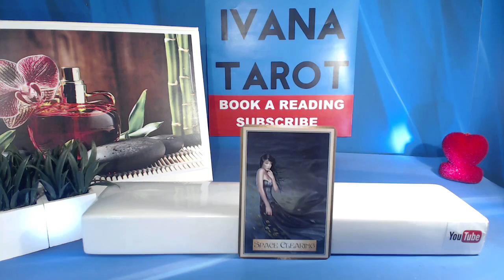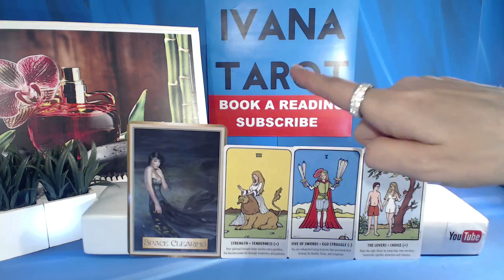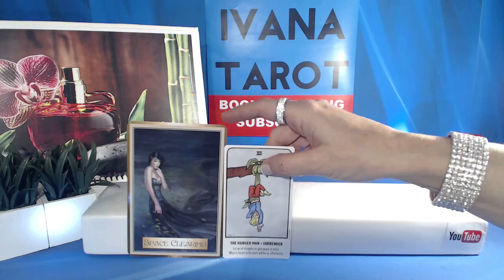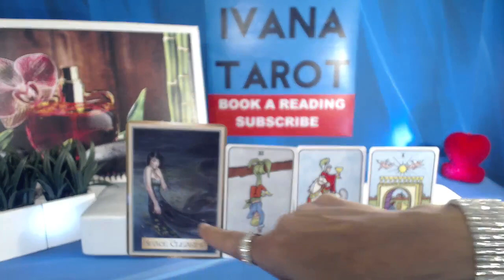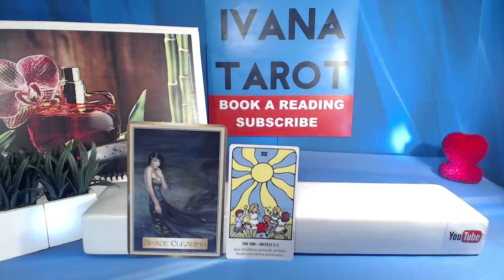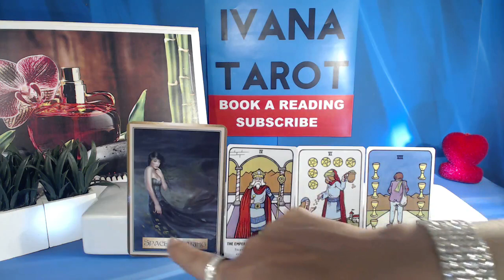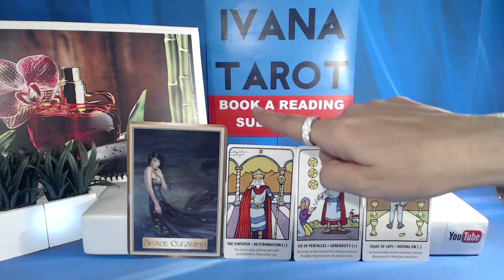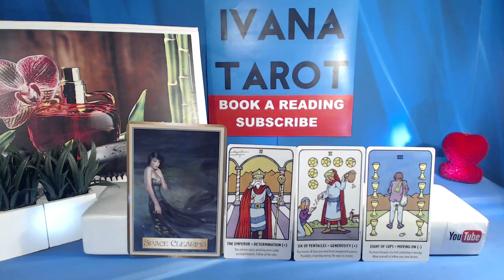❤️ NEW Daily Tarot for All 12 Signs 20 of January 2017